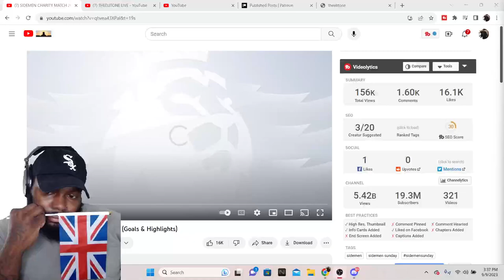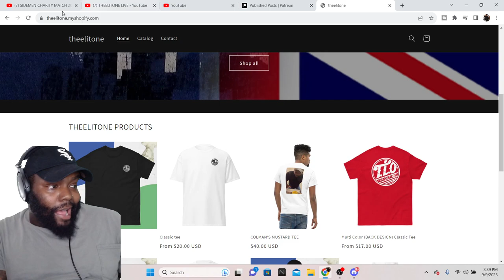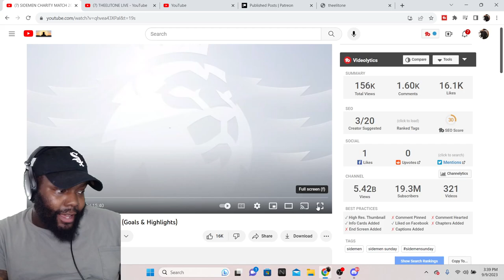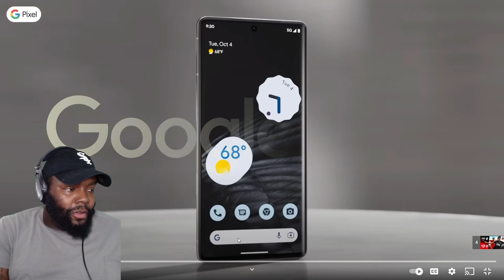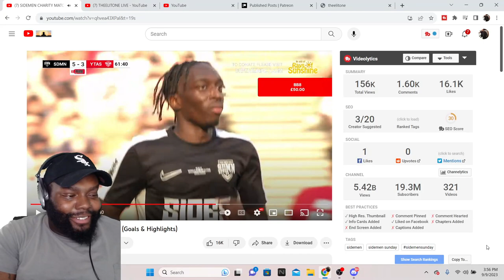CHICAGO DUDES REACTION TO SIDEMEN CHARITY MATCH 2023 (Goals & Highlights)